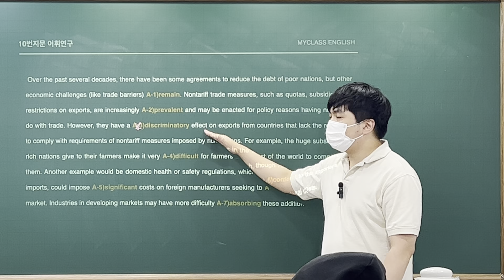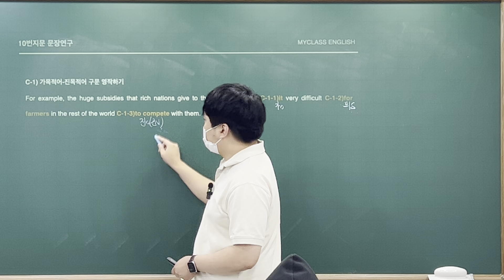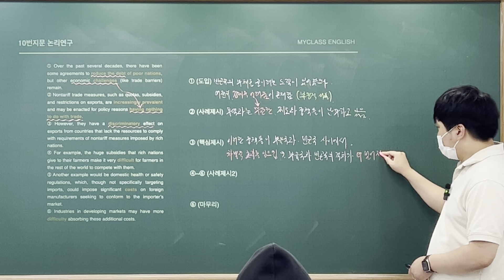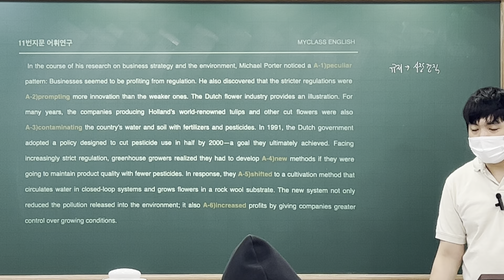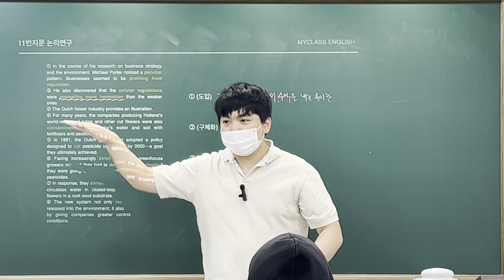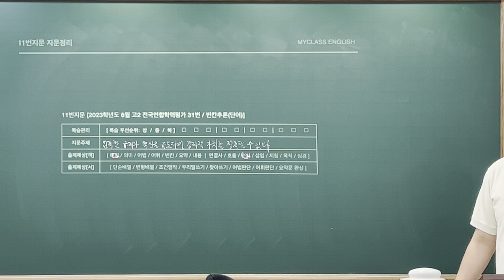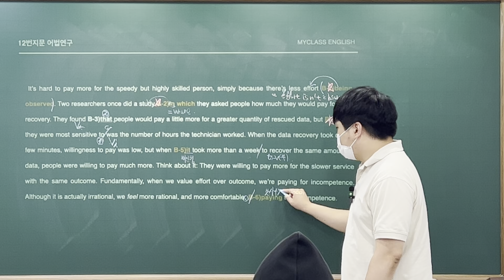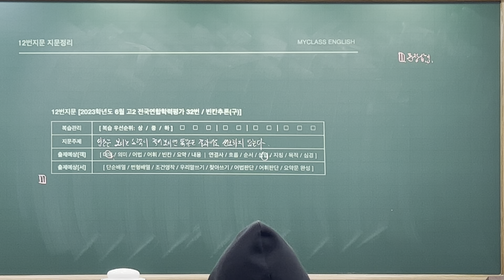백마고2 부교재 10~12번 지문 해설